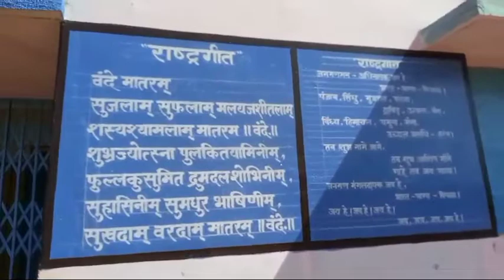Cg art's#Oill wall painting dijain work#smart calls#ms school kudedadadar#sankul kendra mudipani#